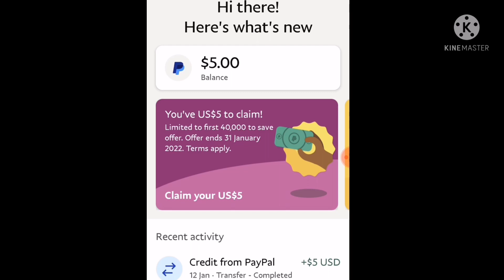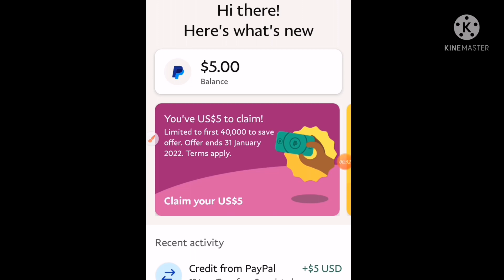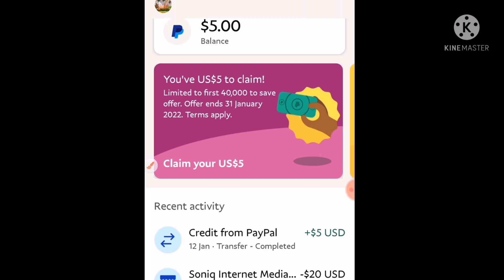Free 250 pesos claim nyo na sa Paypal || Free $5 sa PayPal 2022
Check nyo lang po ang paypal nyo may free 5$ gang January 31 lang to